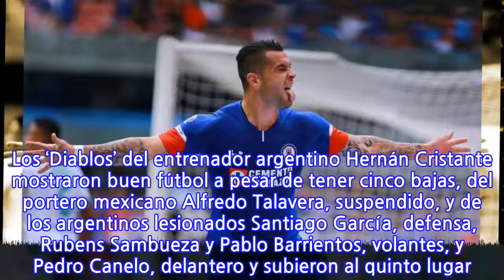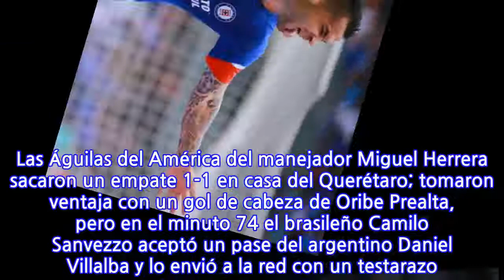Liga MX: Tabla de goleadores y posiciones Apertura 2018 (Jornada 5)